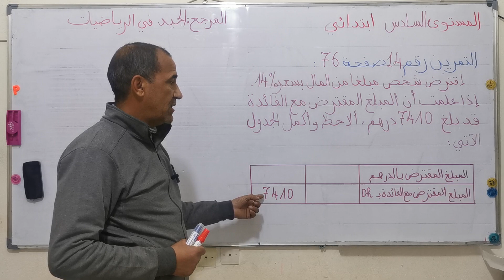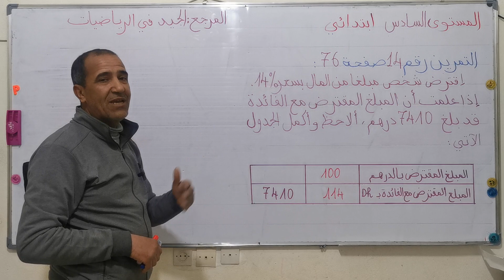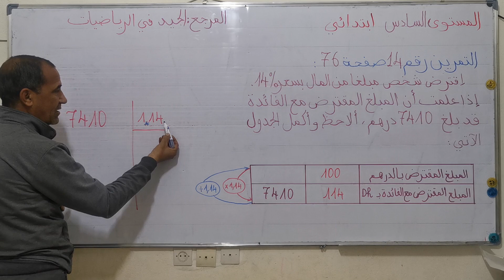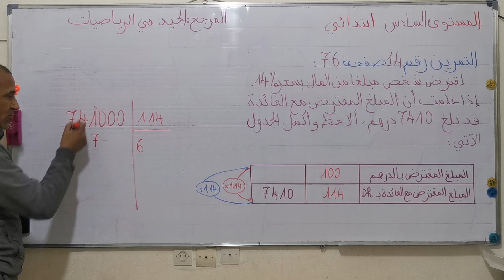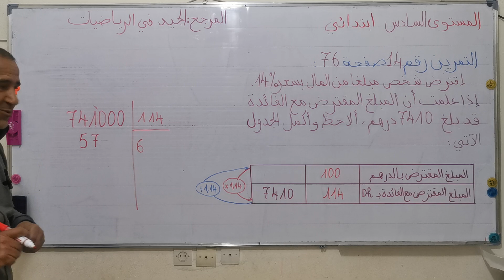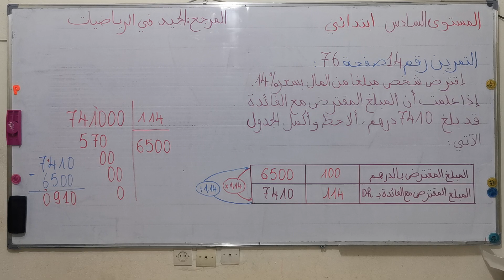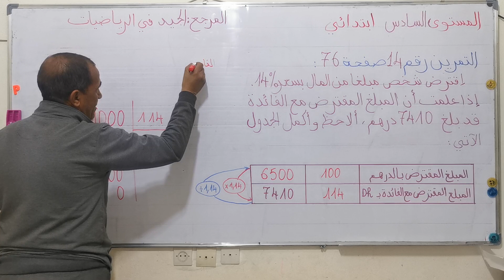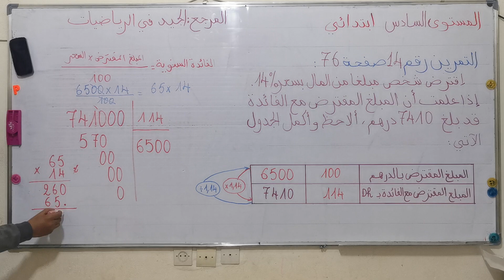التمرين رقم 14 صفحة 76 المستوى السادس إبتدائي مرجع الجيد في الرياضيات.